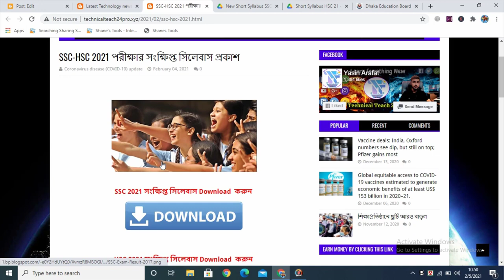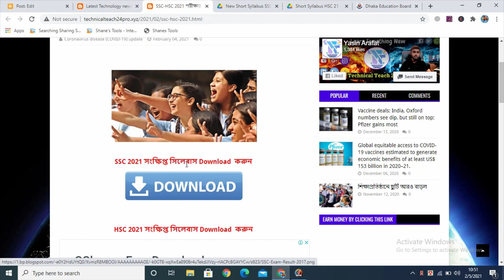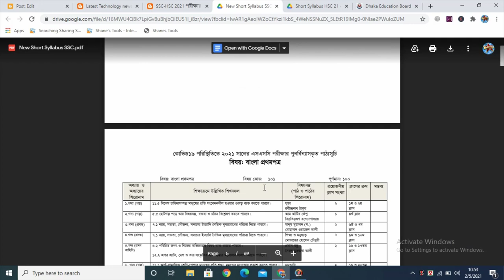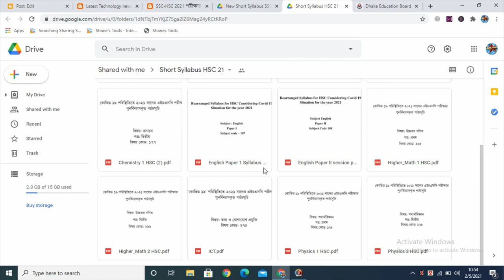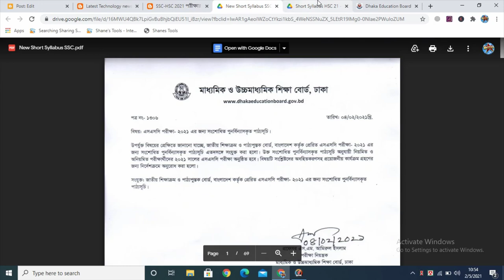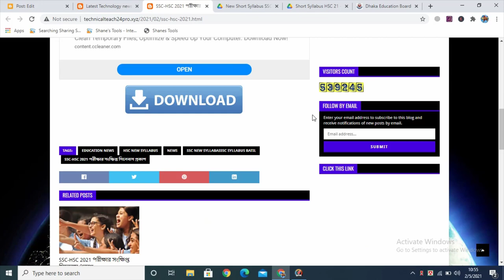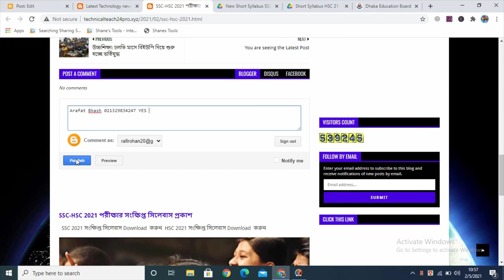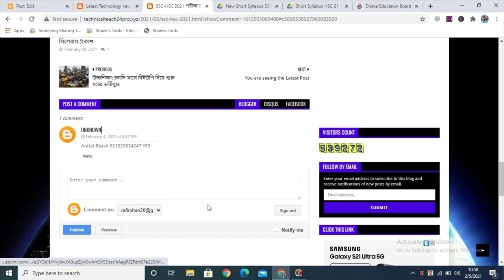🔥 SSC-HSC Short Syllabus 2021 |SSC Short Syllabus 2021 Download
CPA Marketing করে মাসে ১ লক্ষ টাকা ইনকাম করতে চান  ? তাহলে তারাতারি আমাদের  CPA Marketing এর Free Course টি নিচের Link থেকে করে ফেলুন :

এটা কোন সাধারণ কোর্স না, এটা হচ্ছে একজন ব্যক্তি বা একজন নতুন সিপিএ মার্কেটারের জীবন পরিবর্তনকারী একটি কোর্স। এই কোর্সে প্রতিটি বিষয় Step-By-Step বলতে গেলে একদম হাতে ধরে শেখানো হয়েছে। কিভাবে একজন ব্যাক্তি সিপিএ মার্কিটিং শুরু করবে এবং সফল সিপিএ মার্কেটার হতে পারবে এবং ১ বছরের মধ্যে ২০ হাজার ডলার আয় করবে তার সম্পূর্ণ গাইডলাইন এই কোর্সে হাতে কলমে শেখানো হয়েছে । কোর্সটি সম্পূর্ণ আমার বাস্তব অভিজ্ঞতা থেকে তৈরি করা হয়েছে। কোর্সটি করে দেখুন – হয়তো এই একটি সিদ্ধান্ত আপনার পুরো জীবনটাই চেঞ্জ করে দিতে পারে ।
Make Your Own Success Story – Thank You |